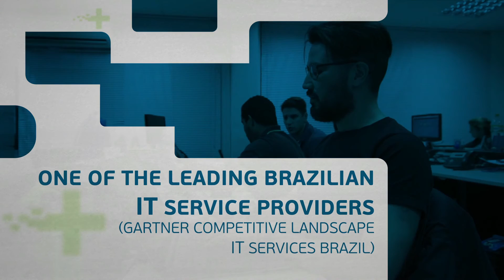Vídeo BRQ 2016